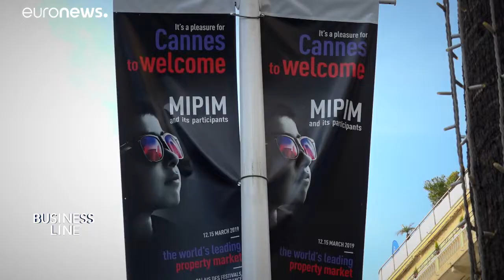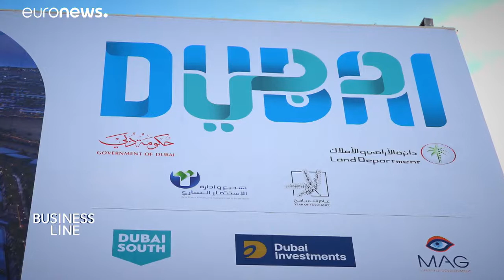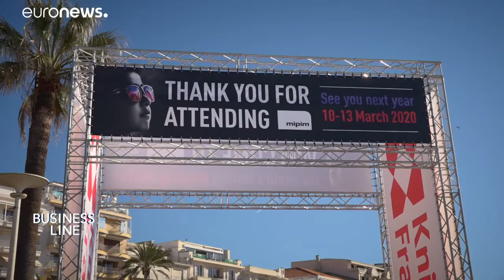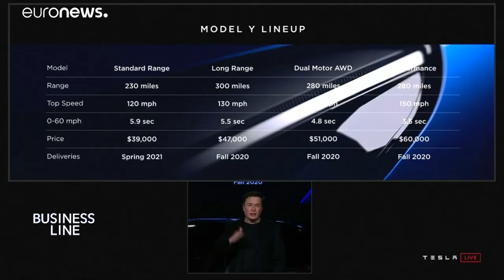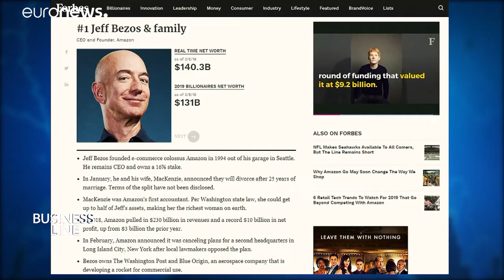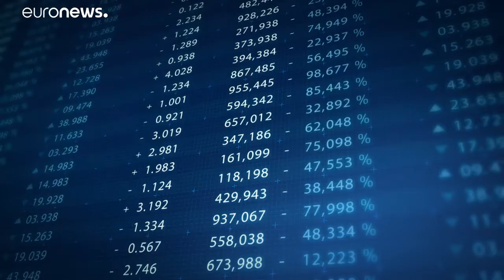Why Cannes is a magnet for the world’s real estate industry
Cannes, the playground of the rich and famous on the French Riviera, is not just known for its annual film festival. It’s also a magnet for the world’s real estate industry.…